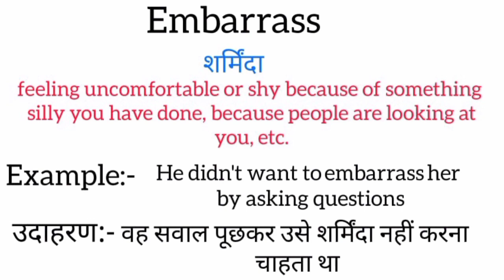Embarrass meaning in hindi || embarrass ka matlab kya hota hai || word meaning english to hindi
embarrass meaning in hindi
embarrass ka matlab kya hota hai
english to hindi
word meaning
what embarrass
embarrass का हिंदी अर्थ